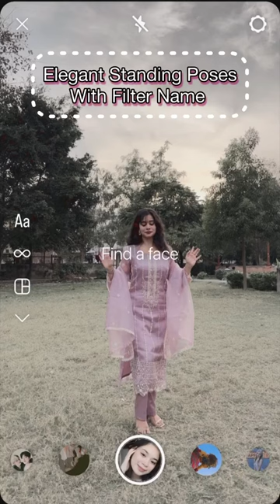How To Pose In Suit 🌸 Self Standing Elegant Photo Idea At Park ✨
Self Standing Elegant Photo Ideas At Park 🌸🍃✨